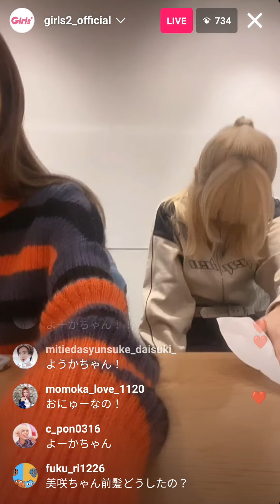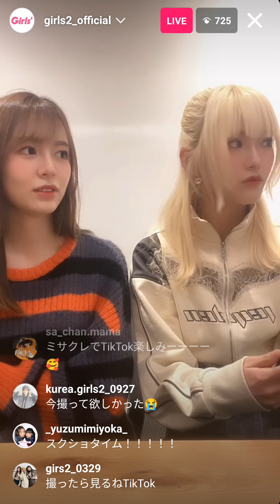Girls² 鶴屋美咲 増田來亜☆Web予約できるイケメン歯科医募集中 LDHGirls 20240123